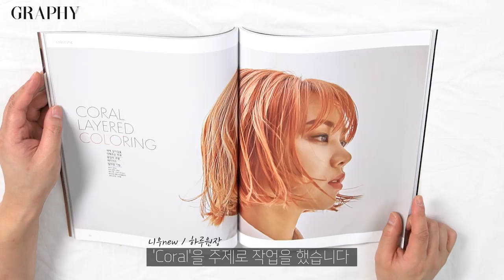[그라피TV] 하루원장의 코랄애프리콧 헤어 컬러 BTS(방탄소년단) HAIR COLOR Coral apricot. layerd coloring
[korean hairstyle]
홍대 미용실 니우new 하루 원장의 코랄 애프리콧 컬러 테크닉.
색에 깊이감을 더하기 위해 레이어드 컬러 기법을 사용했습니다.
코럴은 쿠퍼 혹은 오렌지와 핑크가 섞인 혼합색이에요. 다만 두 색의 비율 차이에 따라 다른 느낌의 코럴이 되지요. 붉은 색이 잘 어울리는 고객에게는 핑크를, 그렇지 않은 경우 오렌지 컬러를 좀더 넣어 믹스합니다. ♥with 하루(홍대 니우)